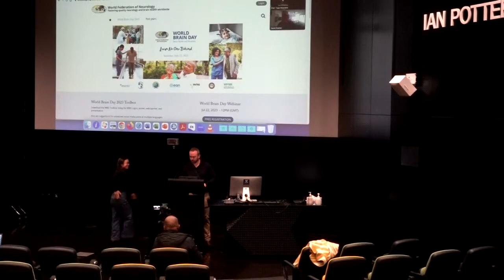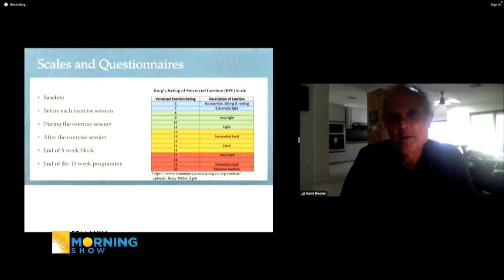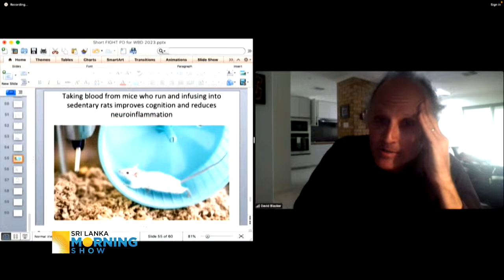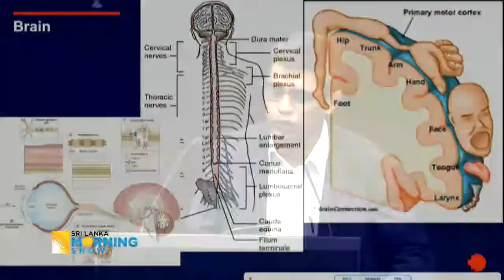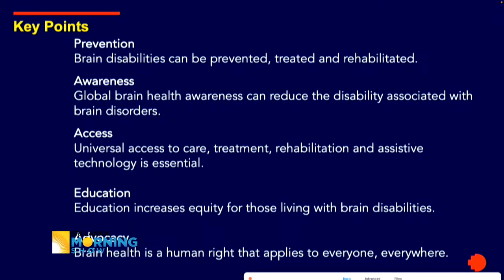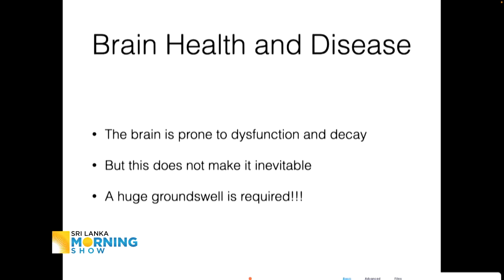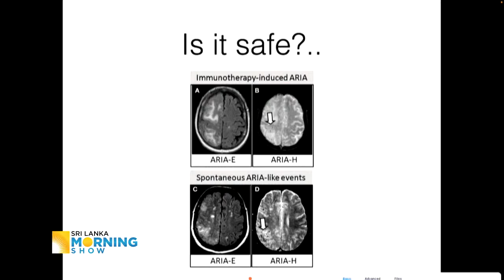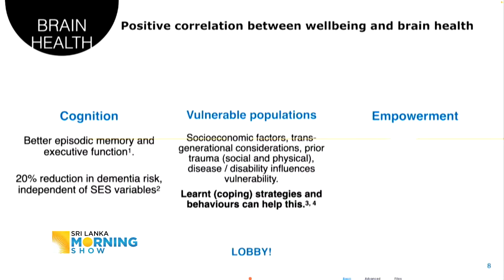LIVE Sri Lanka Morning Show